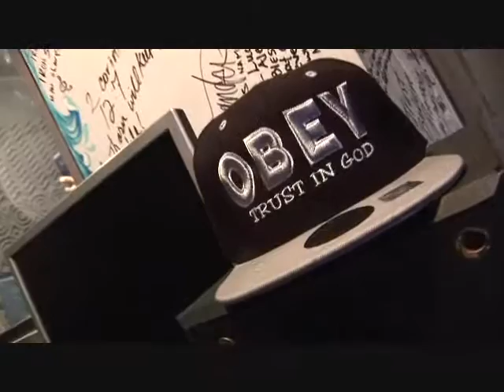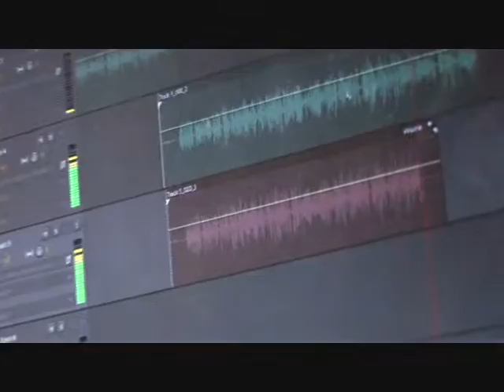Whats The Cost brother John ft Chris.B